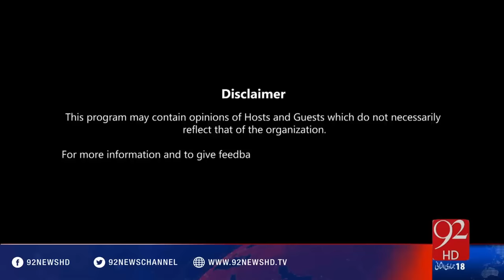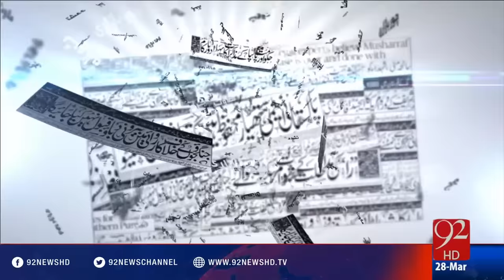Bakhabar Subh - 28-03-2016 - 92NewsHD